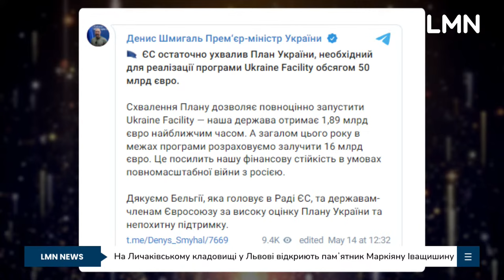У Грузії остаточно ухвалили скандальний закон про “іноагентів”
Парламент Грузії у третьому, остаточному читанні все ж схвалив закон “Про прозорість іноземного впливу”, який спричинив масові протести в країні.

Його на пленарному засіданні 14 травня підтримали 84 парламентарі, проти проголосували 30 депутатів.

Згідно із законопроєктом, неурядові організації та ЗМІ, у яких закордонне фінансування становить понад 20% річного доходу, мають реєструватися як "організації, що висловлюють інтереси іноземної сили". Їм треба буде заповнювати річну фінансову декларацію, а тому, хто спробує ухилитися від реєстрації як "провідника іноземних інтересів" або не подасть декларацію, загрожує штраф у розмірі 25 тис. ларі (близько 9,5 тис. доларів).

Протестувальники, які зібралися біля парламенту, зустріли ухвалення законопроєкту свистом і стукотом у встановлені біля парламенту загородження. Почалися затримання і сутички між поліцією та прихильниками опозиції.
Пізніше поліція пішла з площі перед парламентом і демонстранти повернулися.

В ключовій опозиційній фракції "Єдиний національний рух" після ухвалення законопроєкту заявили, що розпочинають бойкот роботи парламенту.

Аналогічне рішення ухвалили і депутати партії "Лело для Грузії".

🔸Детальше про закон та настрої грузин говорили  із членкинею руху "Сила в єдності" Ланою Гвінждилією та активістом Александром Ґамстемлідзе.